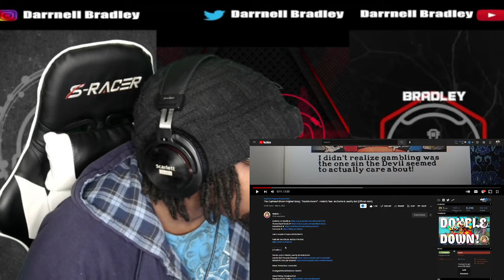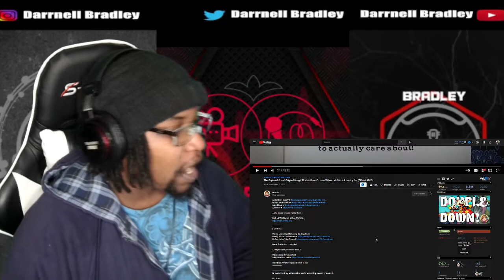The Cuphead Show! Original Song | “Double Down!” - HalaCG / DB Reaction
STREAM MY MUSIC ON SPOTIFY

The Cuphead Show! Original Song | “Double Down!” - HalaCG feat. McGwire & Leechy Boi (Official AMV)